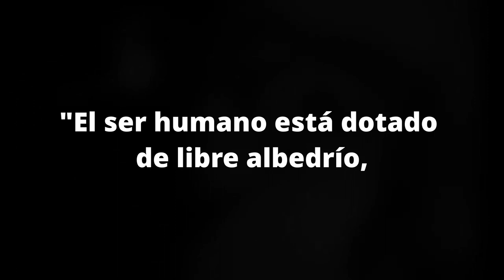La libertad según Anthony Burguess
Es bueno tener algunas reflexiones ahora que tanto se habla de la libertad sin ningún fundamento coherente